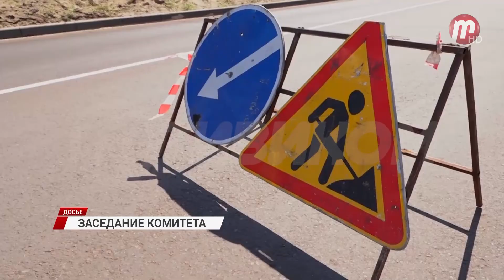Кто должен устанавливать автобусные павильоны и за чей счет